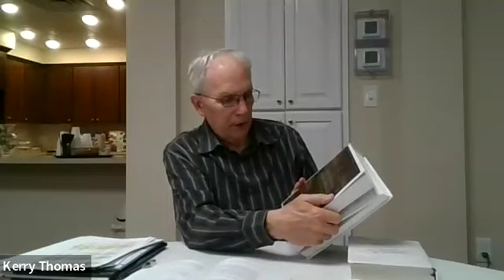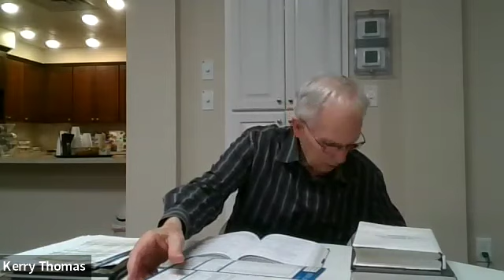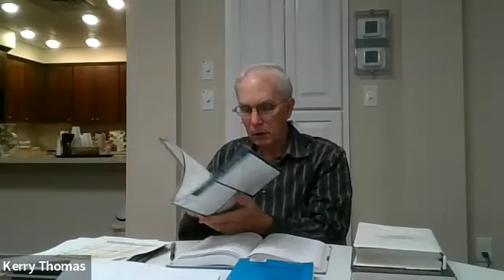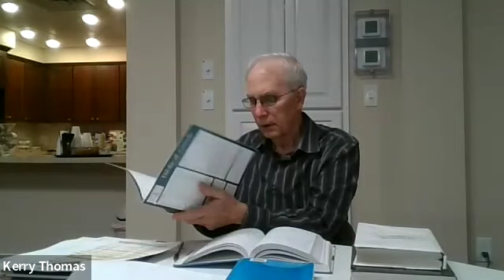Basic Biblical Greek, session 57, with Carl Braun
Carl reviewed chapter 20 with us.  Please begin the workbook assignment for chapter 20 to review next week.  There are several handouts from Carl.
Greek Idioms.PDF
Chapter 20 exercises with answers.PDF
Paradigms Chapters 18 19 20.PDF
Greek Verbal Roots.PDF

Also, I renamed some of the files.  I was naming them as titled by Carl.  However, I renamed them to be easier to find hopefully, by putting the main topic as the first word.  So everything having to do with verbs starts with Verb, for instance.